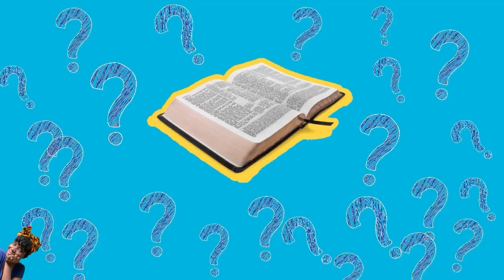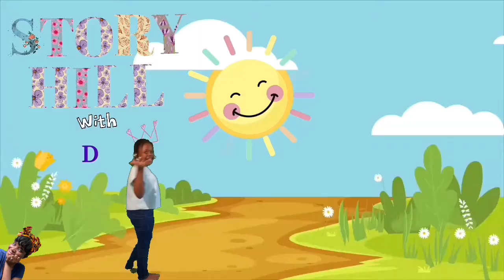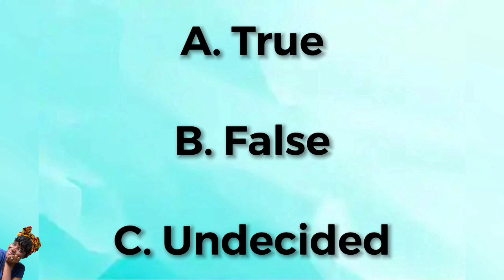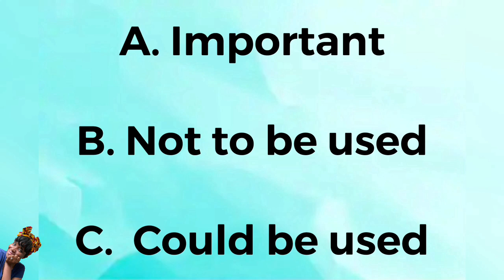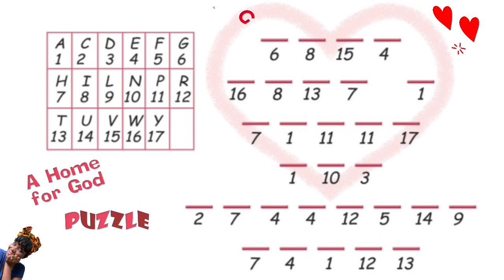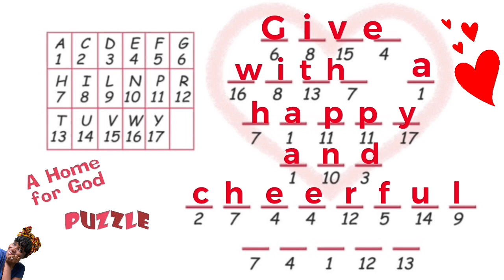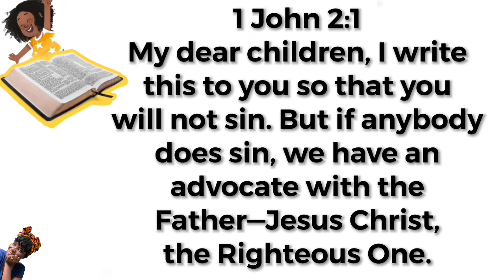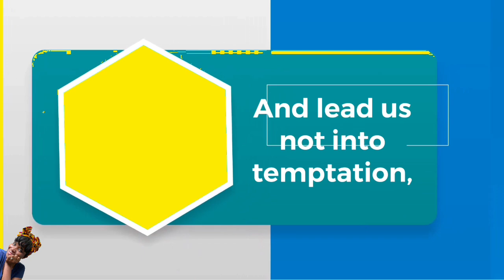📖 1st Quarter Lesson 6 Sabbath, February 5th, 2022 Children Sabbath School “A Home For God”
This February 5th, 2022 “A Home For God” Aunty K Children Sabbath School has a Welcome, Message Sign of the day, Opening prayer, Nhael’s Nature Nuggets, Sing-a-long time, Memory verses, Story-Hill, Quiz Kids, Puzzlefun, Mission story, Object Lesson with Aunty Patti Pat, Ask Pastah Nassah, Crafty Craft with Aunt Polly,Takell’s Tasty Treats & Closing prayer.

I am a CHRISTIAN

God is always working

God’s dance floor